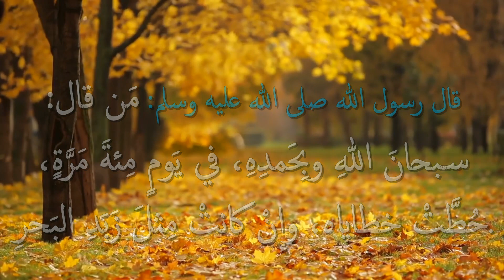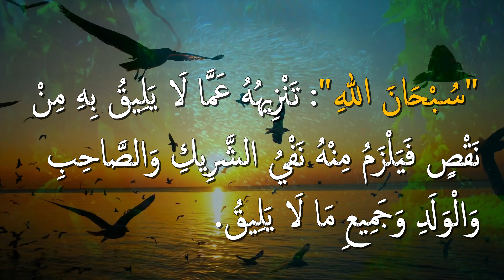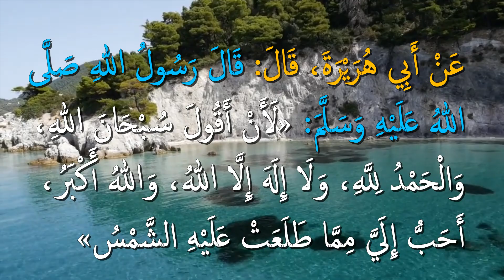أفضل أنواع ذكر الله.. كنز من كنوز الجنة - أفضل ذكر يحبه الله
من فضائل: " سُبْحَانَ اللهِ، وَالْحَمْدُ لِلَّهِ، وَلَا إِلَهَ إِلَّا اللهُ، وَاللهُ أَكْبَرُ "